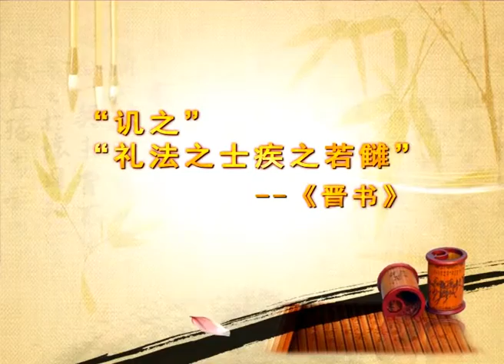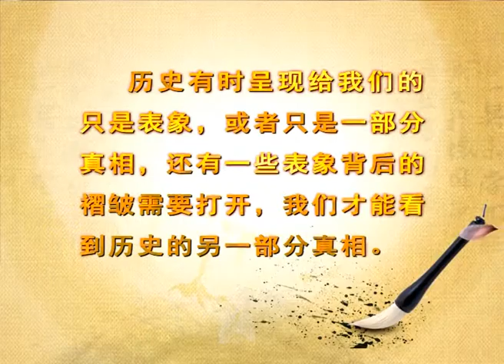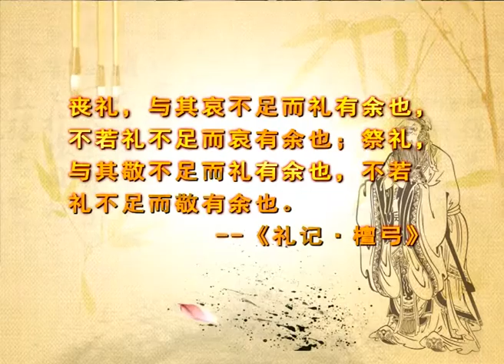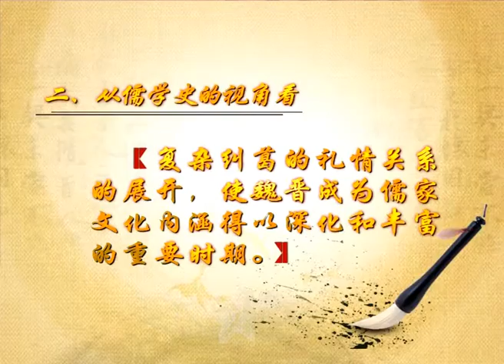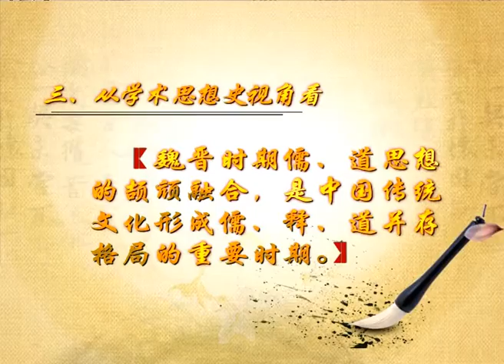易學族 0863__魏晉儒學與中國文化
【國家精品課程】授時:全9講/→授課學校：大連大學→

           本課程主要介紹色彩學的基本原理與理論，包括如色彩學的概念、要素與屬性等。同時介，紹色彩與光、色彩的感知、色彩的對比與調和原則和常見方法以及色彩和色彩理論在相關專業領域的應用等內容。